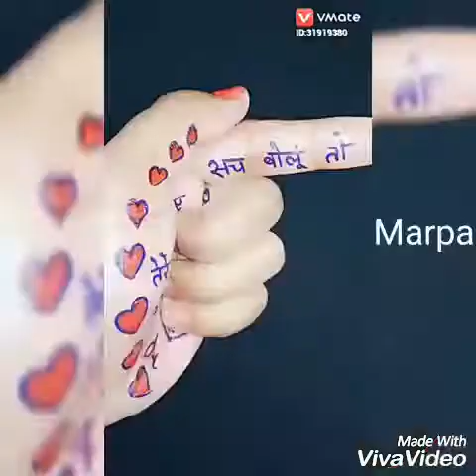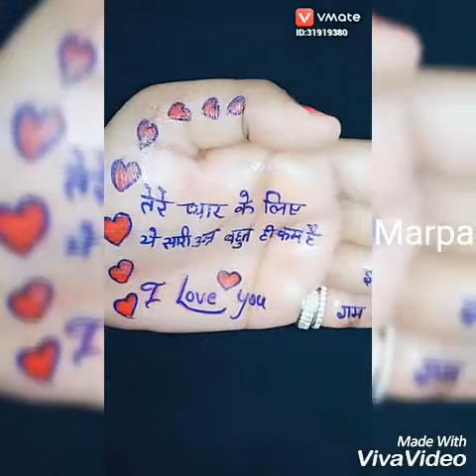Musically best comedy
Indian family